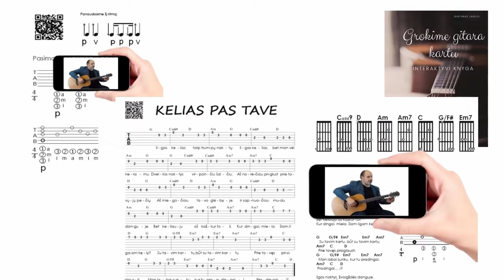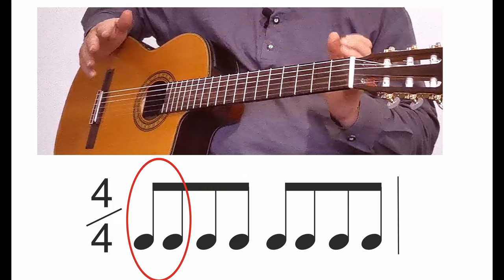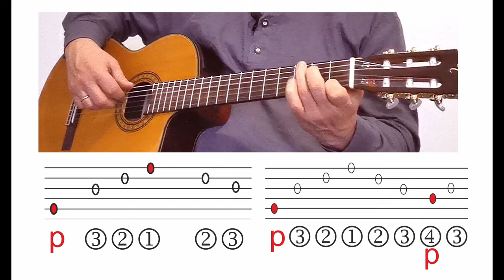Stilingas ir gražus Ritmas-Arpedžio 🎸 Gitaros pamokos. Mokomės groti gitara!